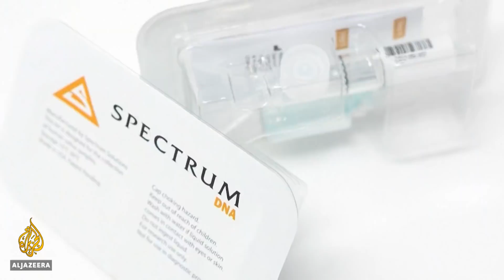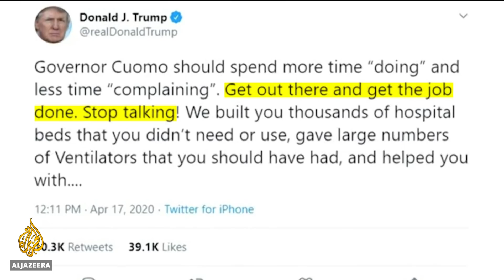Trump clashes with New York governor over COVID-19 testing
US President Donald Trump is resisting calls from state governors for the federal government to play a bigger role in ramping up coronavirus testing.

He says that is the states’ responsibility, and the federal government has been slow to deliver on promises of more test kits.